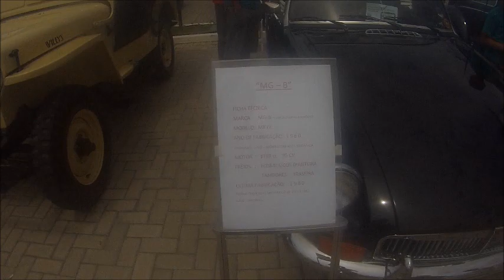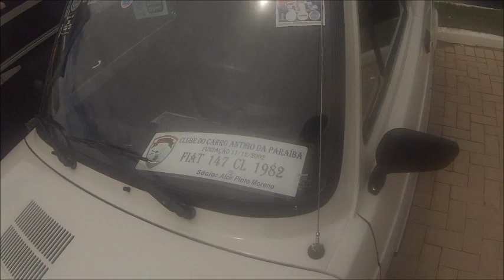CHEGAMOS NO EVENTO DE JOÃO PESSOA CARROS ANTIGOS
ANDRÉ 25/PE
AMIGOS DA COBRASILIA
MINHA VIDA NUM OPALA